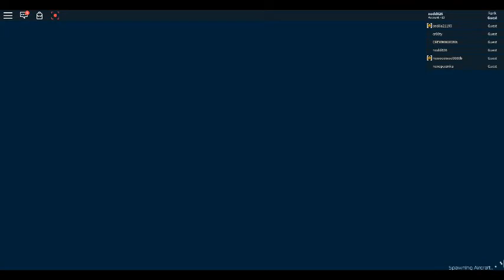Roblox Delta flight (Ryanair)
So today we will be playing a flight sim on Roblix. yes... Roblix. Anyways that is 10/10 landings.